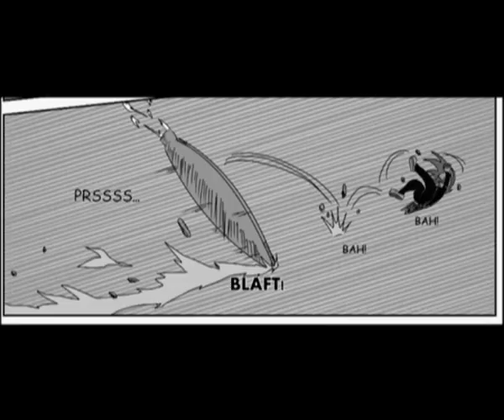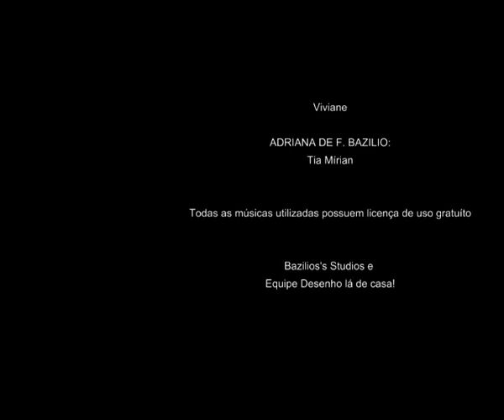900 Graus de determinação EPISÓDIO 1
Primeiro episódio no estilo "dublagem na imagem" do desenho 900 Graus de determinação.
OBS:  Apenas os primeiros 38 segundos (abertura) estão sem aúdio, mas o restante do vídeo está reproduzindo o som normalmente.